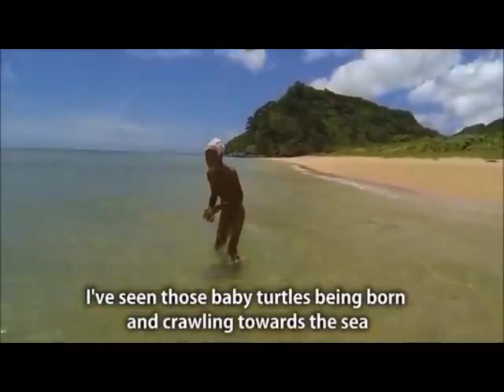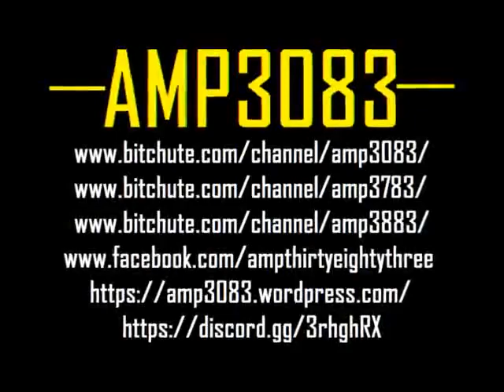Meet Masafumi Nagasaki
Follow the links below to read about his background, described by a guest who stayed with him for 5 days. Then, watch the original documentaries used in this video.

❤ Do something good! Please consider donating to the Monaco family, to help them care for their son Emmett who has Krabbe Disease. Also, do what you can to spread the awareness of this rare disease.